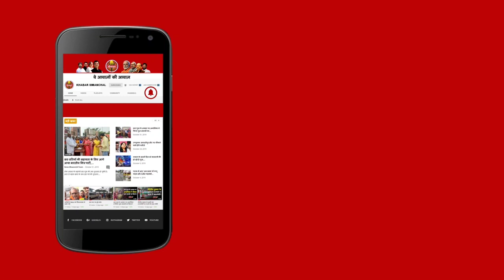किशनगंज सांसद Dr Mohd Jawed ने बायसी को दी बड़ी सौगात, 11 करोड़ की विकास योजनाओं का किया शिलान्यास